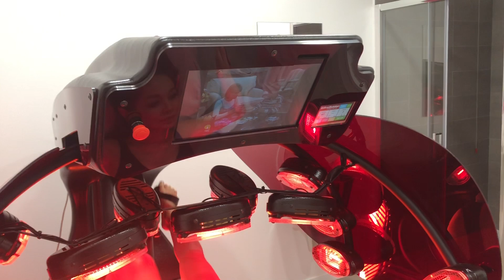Ausonia inaugura a Padova il nuovo Estetic Center Evolution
Da oltre trent'anni Ausonia è punto di riferimento nel settore della profumeria, dell'estetica e dei prodotti per capelli. Oggi inaugura a Padova il suo nuovo Estetic Center Evolution, per diventarlo anche nel campo del rimodellamento del corpo.